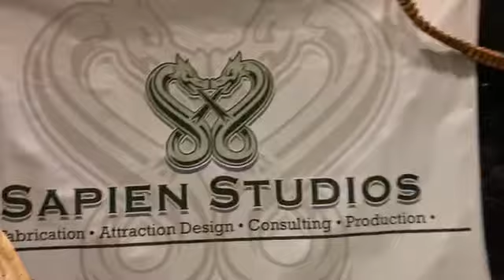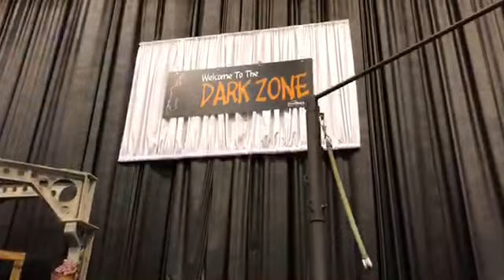TransWorld 2021 Showfloor Walkthrough Halloween And Attractions Show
Big thanks to everyone that made this video possible including venders, Americas Center, buyers, and the folks from TransWorld itself to make the show happen every year! This years show was something to remember as usual and never fails to bring what's best in the industry all into one massive building!

ALL CONTENT IN THIS VIDEO IS OWNED BY Halloween Crazy zombieyard.com and is NOT to be used without permission from this specific channel, or the official Instagram. Permissions can be granted upon request.